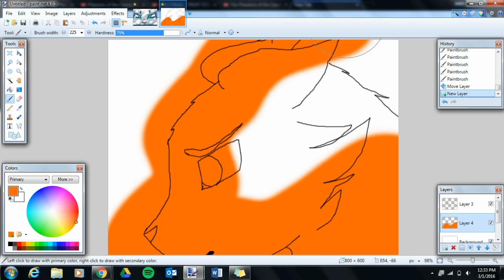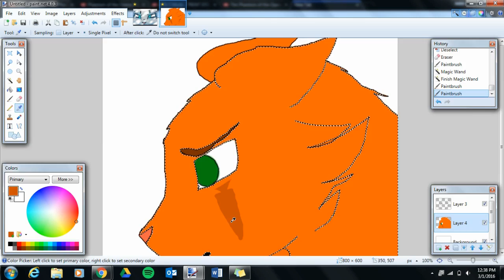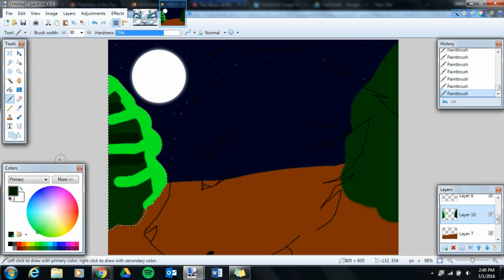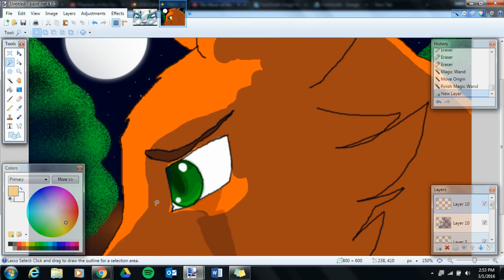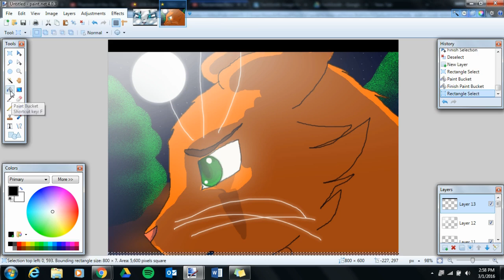Firestar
Hello.
First Video.
Yes, I am a fan of Warriors by Erin Hunter.
This is one of my artwork.

The character belongs to Erin Hunter.
I used WeVideo for editing and Paint.net for the art.